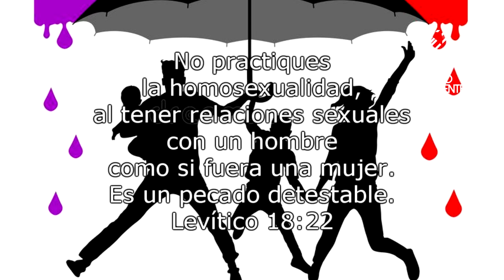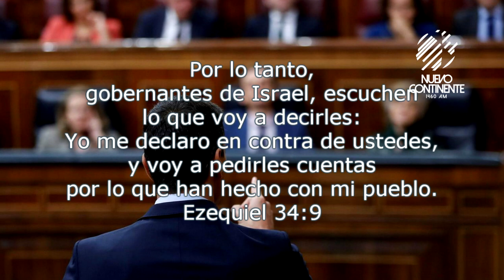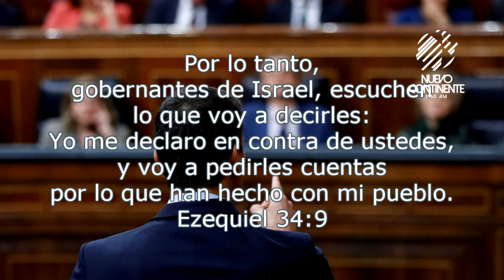Sistema del mundo vs. Palabra de Dios - Reflexión | Emisora Nuevo Continente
Reflexión con Delson Morales para este viernes 9 de abril de 2021